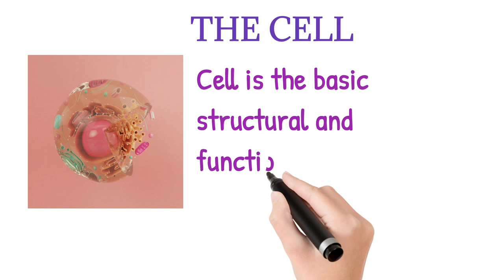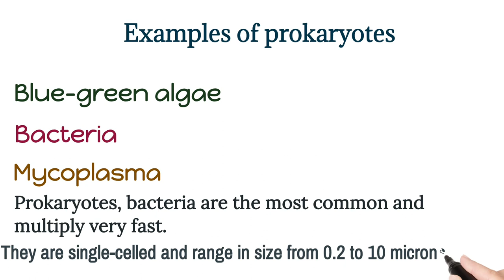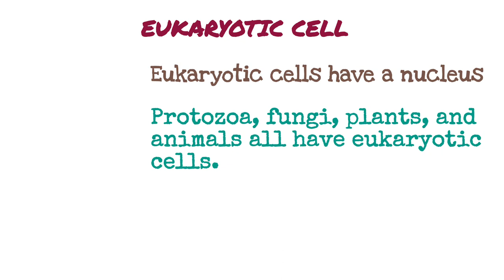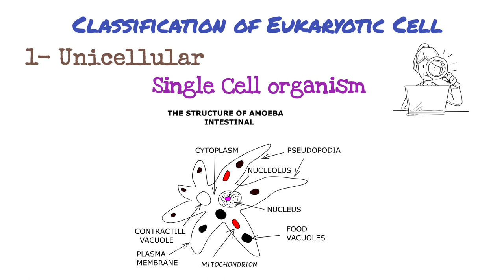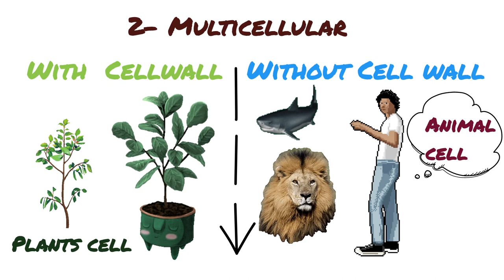THE CELL. कोशिका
THE  CELL, DEFINATION OF THE CELL, TYPE OF THE CELL, CLASSIFICATION OF THE CELL.